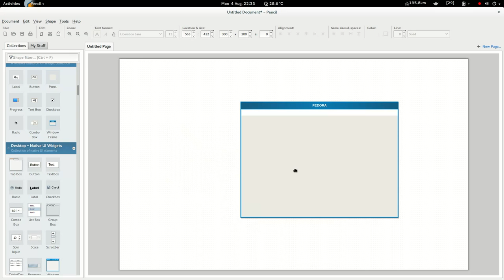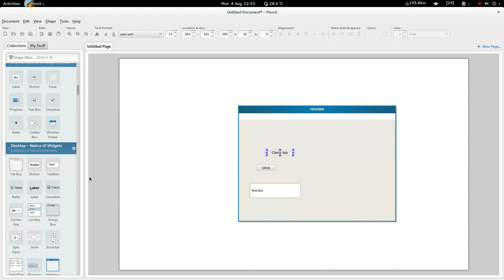Pencil quick tip Fedora 20